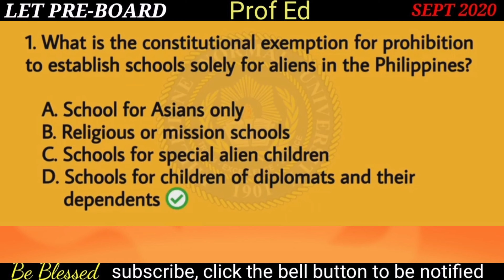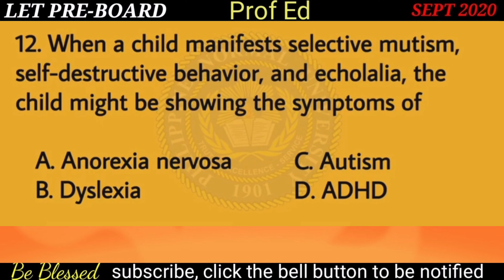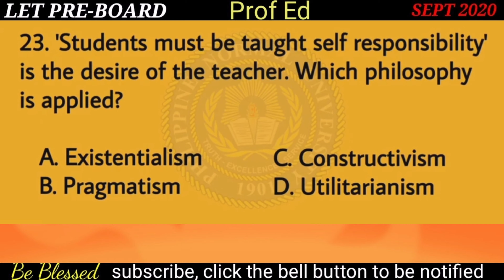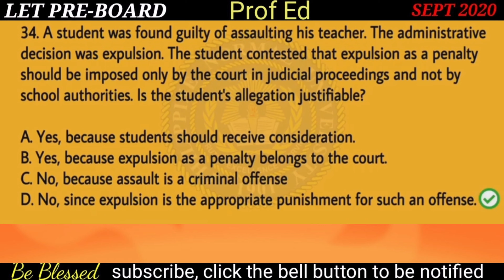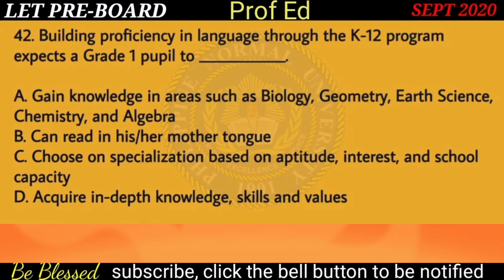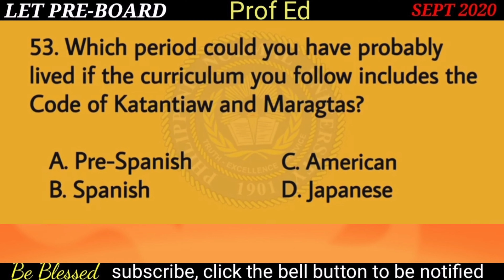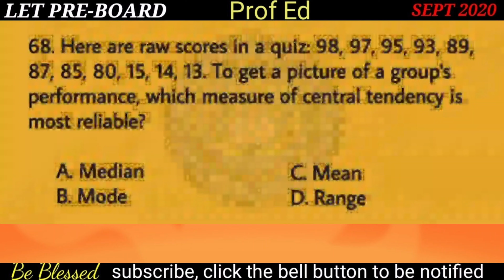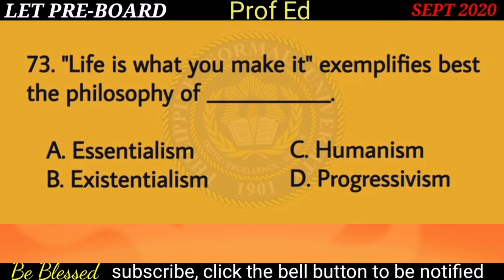LET REVIEWER| PROF ED |PRE-BOARD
BE CONFIDENT TO LEAVE YOUR SCORES IN A COMMENT SECTION.
BE BLESSED.